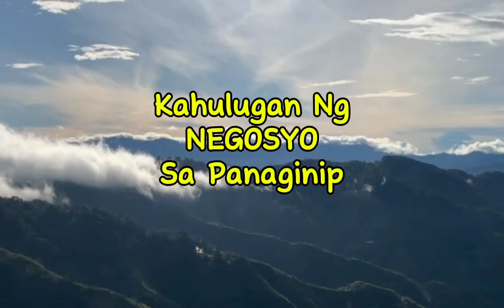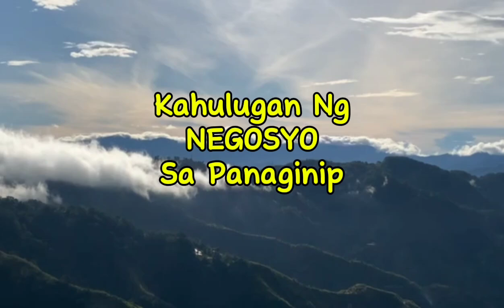KAHULUGAN NG NEGOSYO SA PANAGINIP